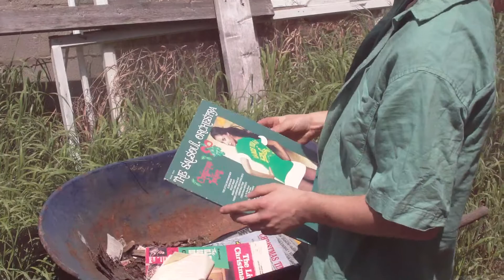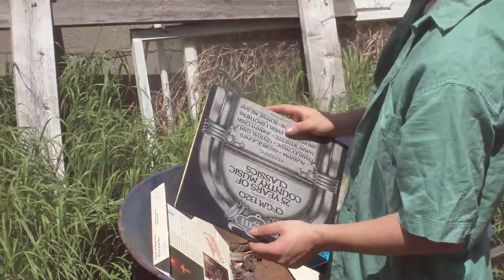what`s wrong ratatat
well my dad took the four-wheeler so i found his records collection